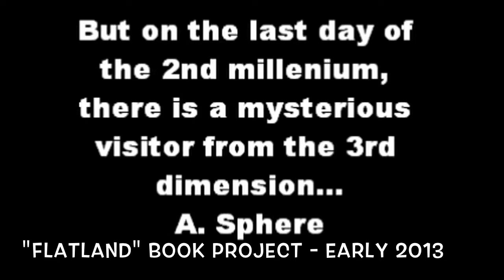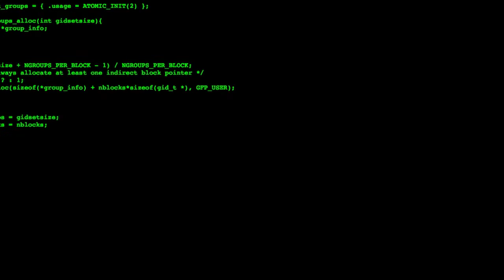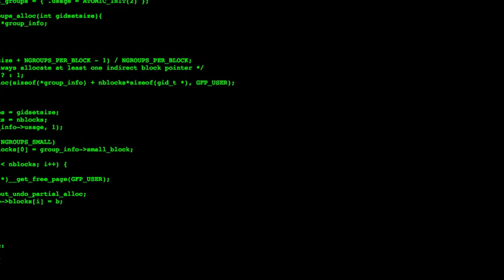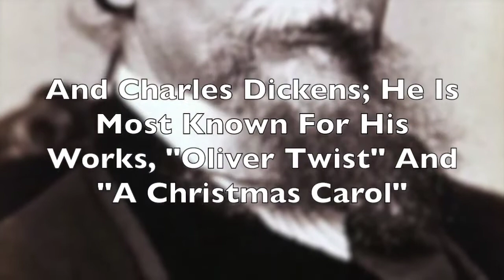Random Clips 2 - Summer 2010 - Spring 2014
Basically, These Are Videos That Were Never Uploaded